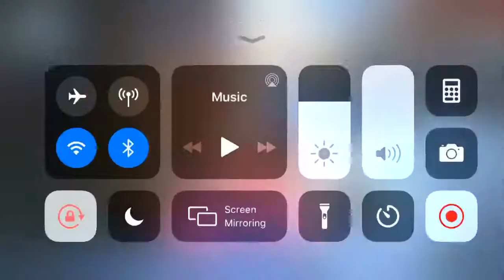VikasDandage vs ELITExTROLL